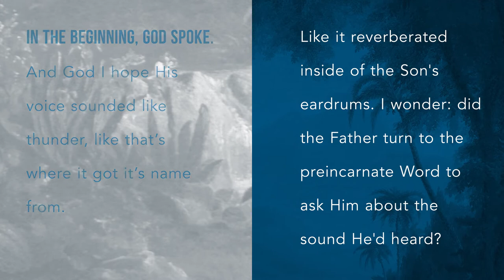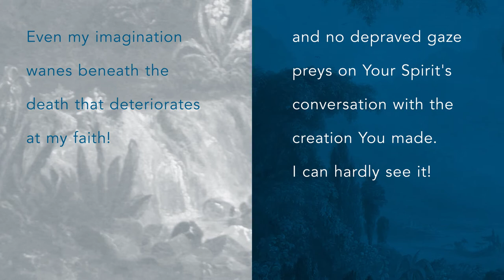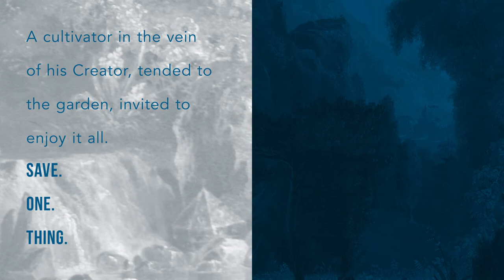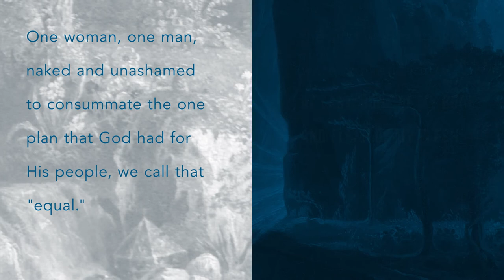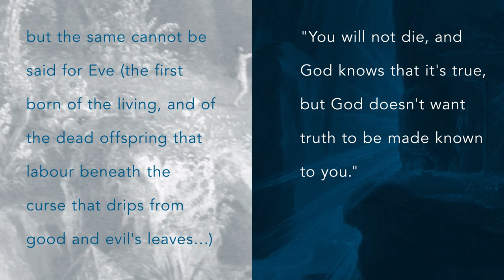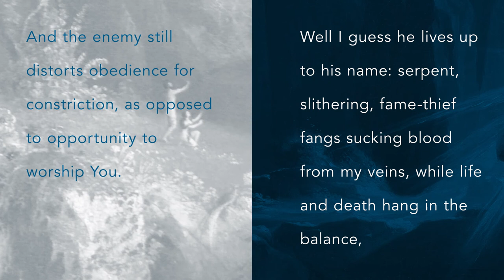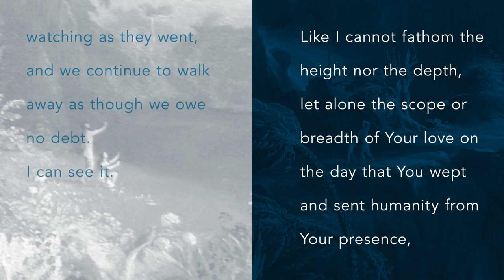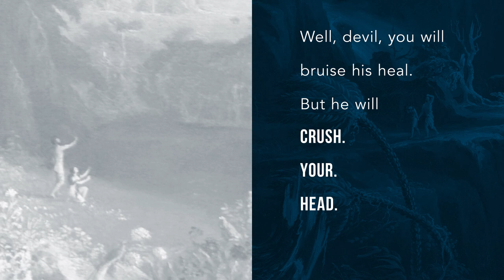The Beginning, the Separation - Levi the Poet lyric video